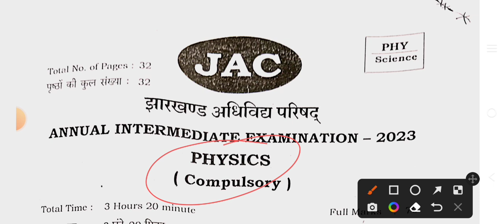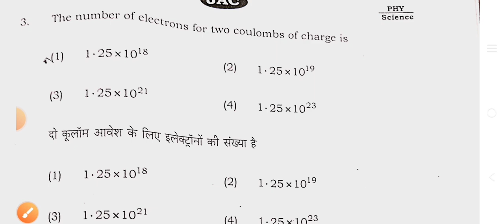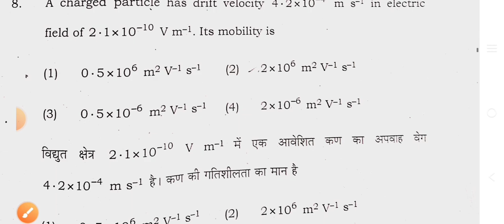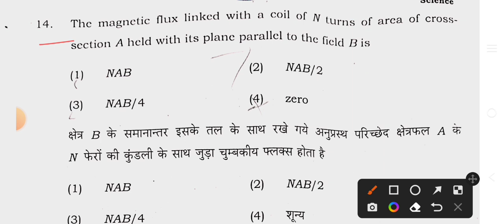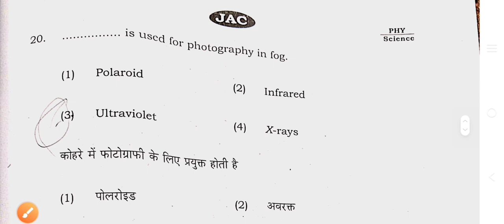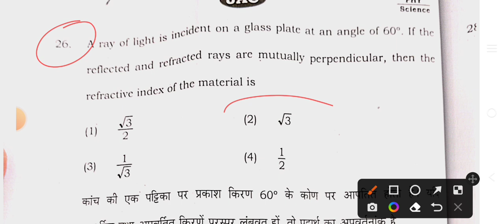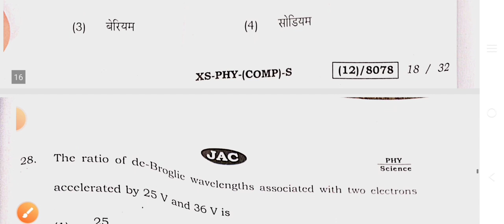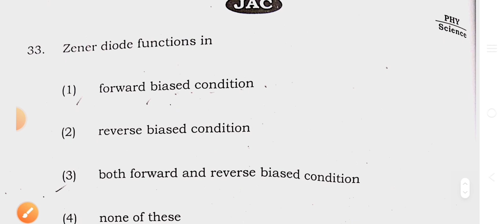Class 12 Physics Answer Key | Answer Key physics Class 12 Jac Board 2023